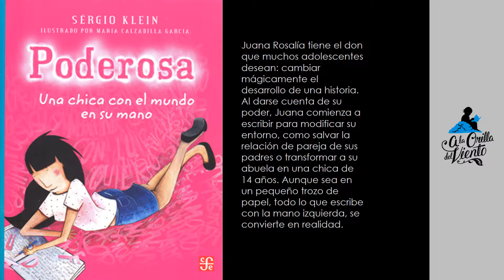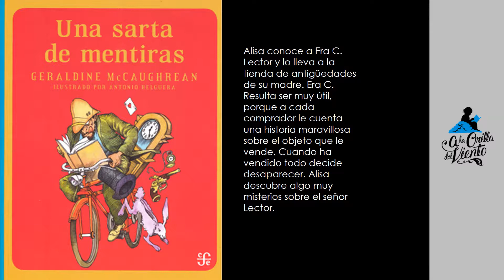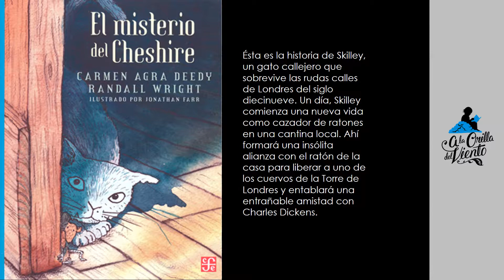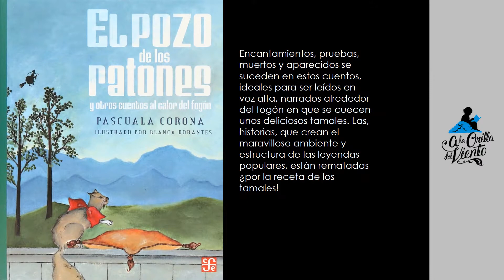Libros para niños, jóvenes y ¿por qué no? también para adultos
Nuestra colección A la orilla del viento, cuenta con títulos para los que están aprendiendo a leer,  para los que empiezan a leer, para los que leen bien y para los grandes lectores.